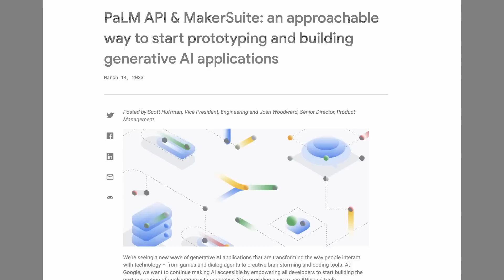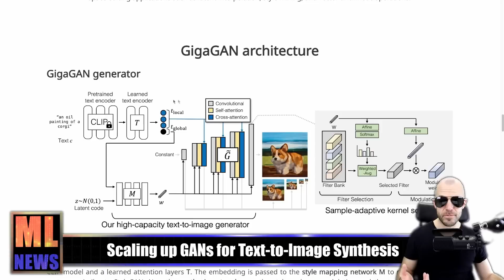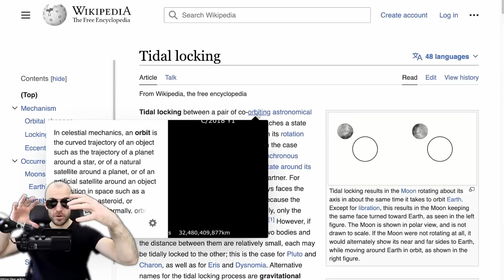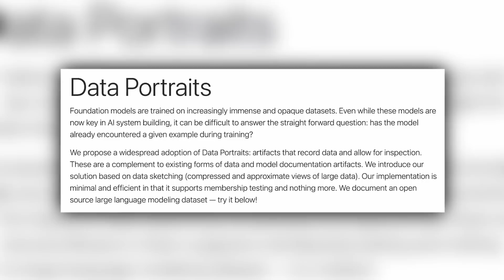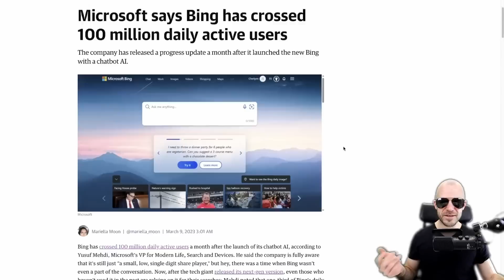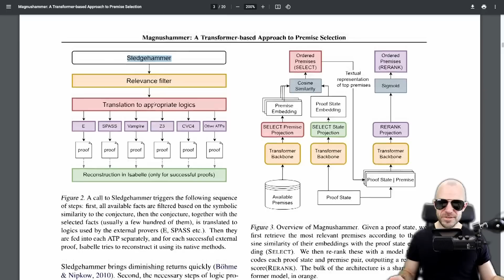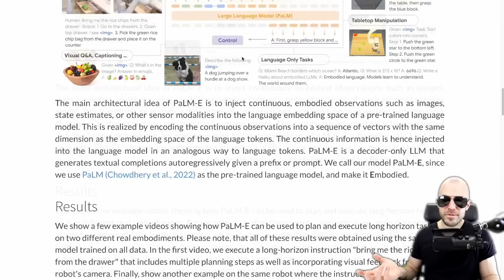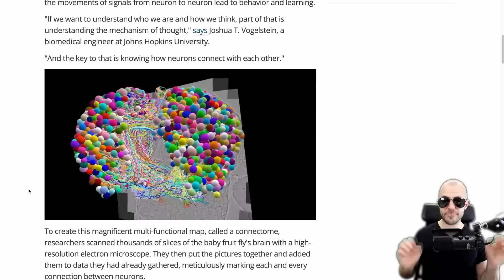The biggest week in AI (GPT-4, Office Copilot, Google PaLM, Anthropic Claude & more)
Your weekly news all around the AI world

OUTLINE:
0:00 - Intro
0:20 - GPT-4 announced!
4:30 - GigaGAN: The comeback of Generative Adversarial Networks
7:55 - ChoppedAI: AI Recipes
8:45 - Samsung accused of faking space zoom effect
14:00 - Weights & Biases courses are free
16:55 - Data Portraits
18:50 - Data2Vec 2.0
19:50 - Gated Models on Hugging Face & huggingface.js
22:05 - Visual ChatGPT
23:35 - Bing crosses 100 million daily active users
24:50 - Casual Conversations Dataset
25:50 - Anthropic AI Safety Research
27:30 - Magnushammer & more advances in AI-assisted math
30:30 - LLaMA license change PR
32:00 - Self-Instruct dataset
33:35 - PaLM-E: Multimodal Pathways
35:45 - USM: Universal Speech Model
37:25 - GILGEN: Grounded Text-to-Image
39:55 - Fruit Fly Connectome released

Bitcoin (BTC): bc1q49lsw3q325tr58ygf8sudx2dqfguclvngvy2cq
Ethereum (ETH): 0x7ad3513E3B8f66799f507Aa7874b1B0eBC7F85e2
Litecoin (LTC): LQW2TRyKYetVC8WjFkhpPhtpbDM4Vw7r9m